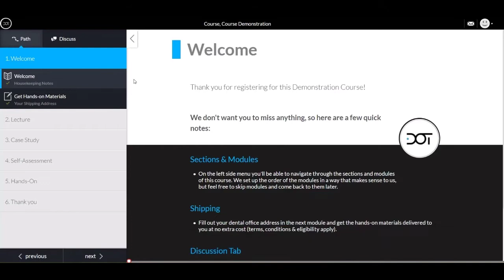Dental Online Training Tutorial - New Course Enrollment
Dental Online Training arms you with a suite of hands-on courses to improve your skills, build your confidence and increase your efficiency in day-to-day procedures.